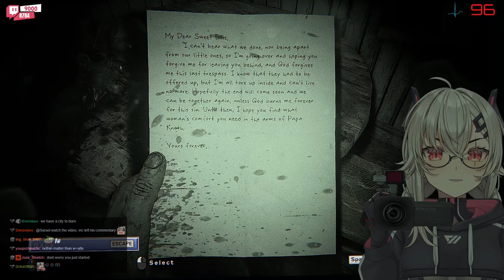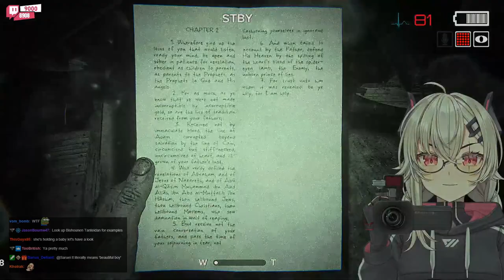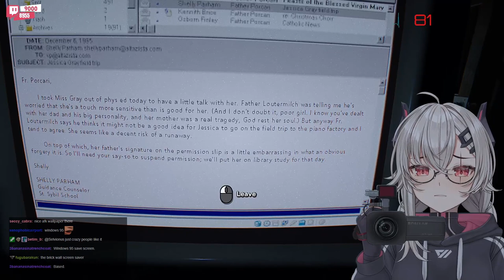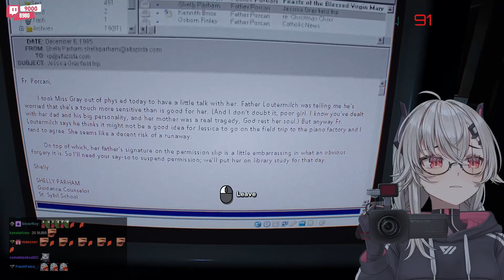【OUTLAST 2】Part 1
▸ᴍʏ ꜱᴛʀᴇᴀᴍ